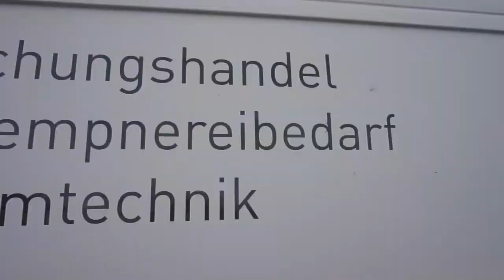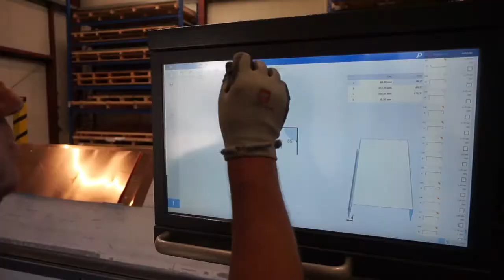Wie funktioniert BGM? | Praxisbeispiel BGM | Betriebliches Gesundheitsmanagement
Trage dich JETZT in dem Newsletter ein und sichere dir jede Menge Willkommensgeschenke

🎙 BGM im Handel🎙
Die Gesundheit der Mitarbeiter ist ein wichtiges Thema in jedem Unternehmen. Doch gerade im Handel, wo die Arbeit oft sehr anstrengend und stressig ist, kann es schnell zu gesundheitlichen Problemen kommen. Der Bedachungshandel Jüdes & Löckener GmbH aus Neubrandenburg hat es sich zur Aufgabe gemacht, die Gesundheit der Mitarbeiter zu fördern und gesundheitlichen Problemen zuvorzukommen. Sie haben ein BGM eingeführt.
Wie das BGM umgesetzt wird, erzählt uns Ulrich Marschner im Interview.

🌿 Was ist der Betriebliches Gesundheitsmanagement (BGM) Podcast? 🌿
Der Betriebliches Gesundheitsmanagement Podcast – Der Podcast über betriebliches Gesundheitsmanagement (BGM) für Kleine und Mittelständische Unternehmen (KMU). Inspiriert von Christian Bischoff, Laura Malina Seiler, Tobias Beck, Dirk Kreuter, Bernd Geropp, Alex Fischer, Stefan Obersteller, Tom Kaules, Matthew Mockridge, Frank Thelen und Hendrik Klöters habe ich nun auch meinen eigenen Podcast veröffentlicht. Hierbei geht es um die Themen Betriebliches Gesundheitsmanagement (BGM), Betriebliche Gesundheitsförderung (BGF), gesunde Mitarbeiter und gesunde Führung, Fehlzeitenreduzierung und Senkung des Krankenstandes.
Sport frei!

Dein Hannes

Kapitelmarken:

02:00 Was für ein Handel ist Jüdes & Löckener?
05:00 Welche Berufsspaten gibt es im Betrieb?
19:00 Hattet Ihr Gesundheitsangebote vor dem BGM?
22:00 Wie viel nehmen am BGM aktiv teil?
25:15 Stört das BGM die Arbeitsprozesse?
27:30 Wie verlief das BGM bis jetzt?
33:15 Lohnt sich ein BGM?